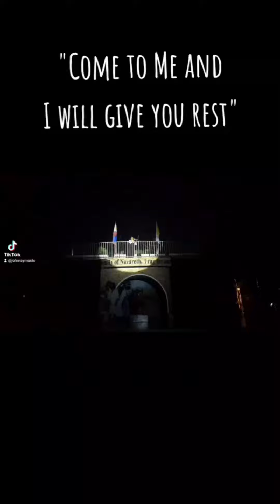"Come to Me and I will give you rest"